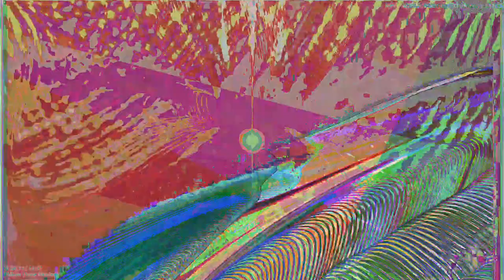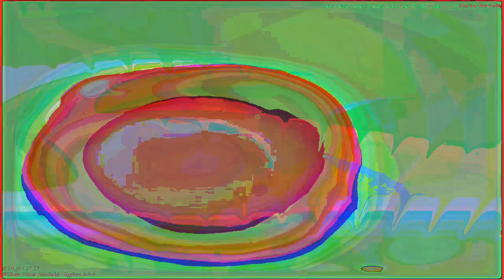[EPILEPSY WARNING] Movie 23 04 24 21h50m51s *Photosensitivity Warning*